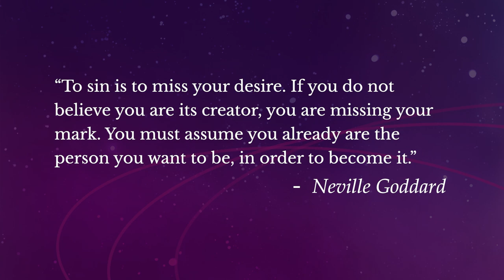The Easiest Path to Wish Fulfilled - Neville Goddard | Awakening with Amy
Discover the easiest path to wish fulfillment with Neville Goddard's teachings. Learn how knowing your true identity as a creator can manifest your desires effortlessly!